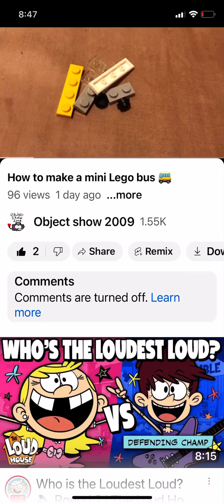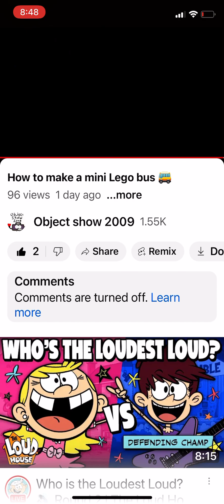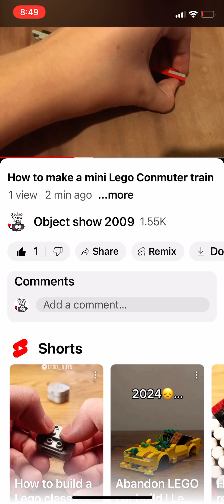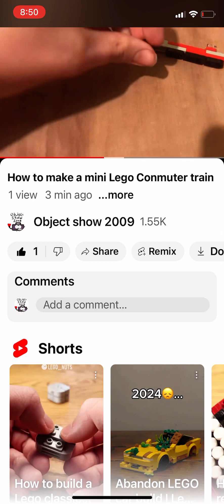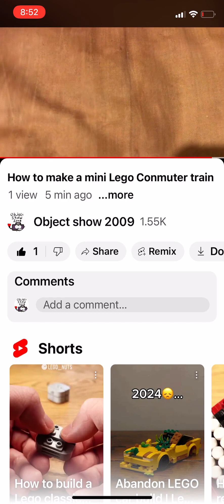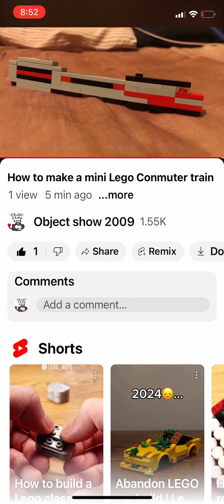How to make mini Lego MBTA vehicles (a bus and a commuter train)